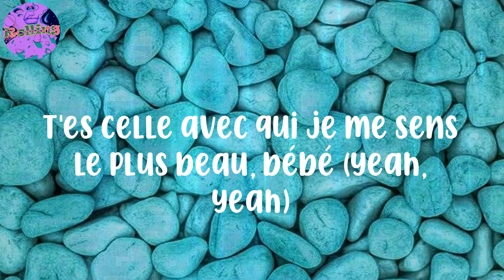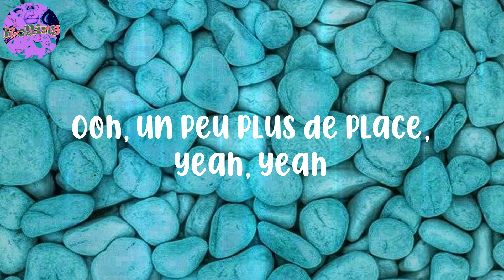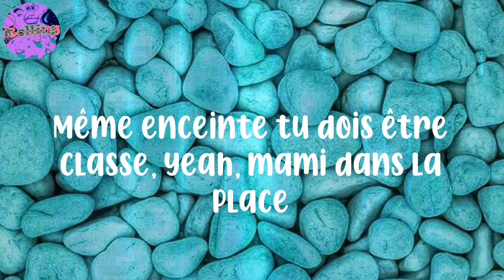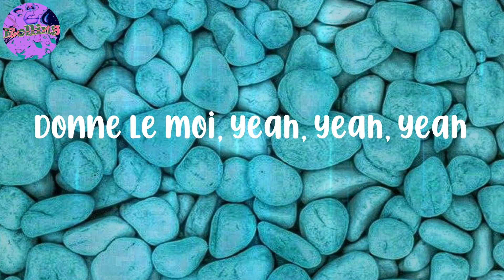𝐓𝐚𝐲𝐜 - (𝐋𝐲𝐫𝐢𝐜𝐬) 𝐃 𝐎 𝐍 𝐍 𝐄 𝐋 𝐄 𝐌 𝐎 𝐈 - 𝐃𝐨𝐧𝐧𝐞 𝐥𝐞 𝐦𝐨𝐢, 𝐲𝐞𝐚𝐡, 𝐲𝐞𝐚𝐡, 𝐲𝐞𝐚𝐡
Tayc - (Lyrics) D O N N E L E M O I

Lyrics:
Ooh, woo, ooh, yeah, yeah
Yeah